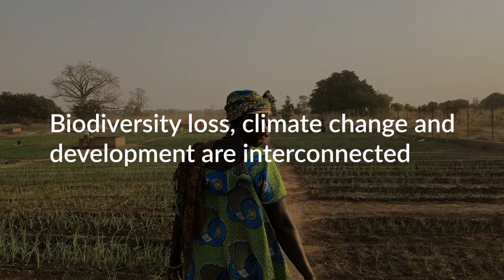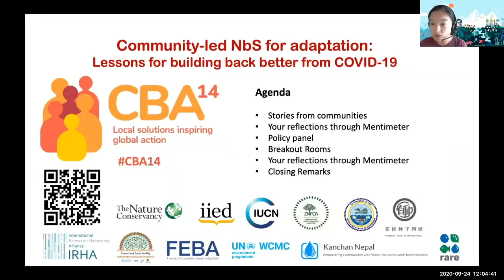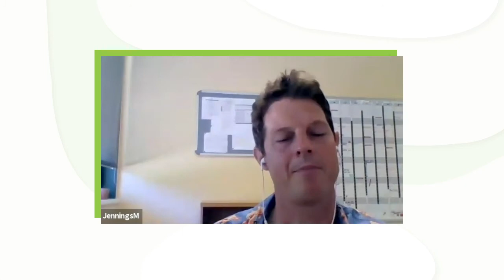Sharing nature-based solutions for climate and biodiversity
In 2020, we continued to improve evidence and stimulate dialogues on how people are working with nature to tackle three interlinked pressing global challenges: the climate crisis, biodiversity loss and poverty.

We worked with partners around the world to support local communities including forest and farm producers to implement nature-based solutions and ensure those local change-makers are heard in international debates.

This video is part of a series produced for IIED's 2020 annual review, which lets our researchers and partners tell the story of how they continued to work together for a better future for all.

All the videos were all recorded remotely from around the world and capture some of the key themes of 2020, from IIED's COVID-19 response, to working with young people and women in Tanzania, to protecting livelihoods and ecosystems in Myanmar, to changing the narrative around international investment treaties and their impacts on local communities around the world.

*Yiching Song, senior researcher and program leader, Farmer Seeds Network in China and Chinese *Academy of Science
*Zac Goldsmith, UK Minister of State for Pacific and the Environment
*Mike Jennings, strategic grant manager, South African National Biodiversity Institute (SANBI)

Photo/footage credits

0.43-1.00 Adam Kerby